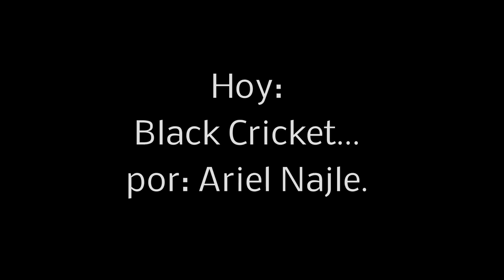Atado de moscas para dorados, pira pita, truchas.(Fly tying) #43 (black cricket) El club del atado.